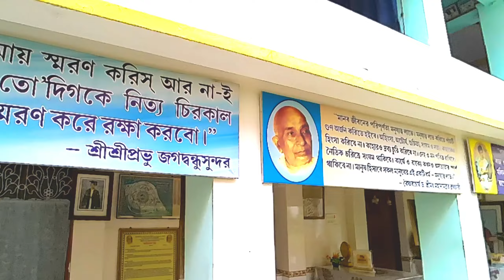রথযাত্রা ২০২৪/rathayatra 2024/ উল্টোরথে পুরী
balabhadra, balabhadra pahandi, lord balabhadra, balabhadra falls, balabhadra fell down, balabhadra accident, balabhadra pahandi accident, balabhadra pahandi accident puri,

আমার আজকের সাথে মেঘের মাধ্যমে রথ যাত্রা দেখাবো এবং আমরা উল্টো রথে সরাসরি পুরি থেকে আপনাদের রথ দেখাবো। ভালো লাগলে সাথে থাকবেন আমার সাথে আছে মেঘ। পুরি তে জগন্নাথ দর্শন করবো আর বলরাম, সুভদ্রা ও দর্শন করবো ১৬ তারিখ। বলো রামের যে দুঘাটনা যে স্থান পুরি সেখানে গিয়ে দেখবো।